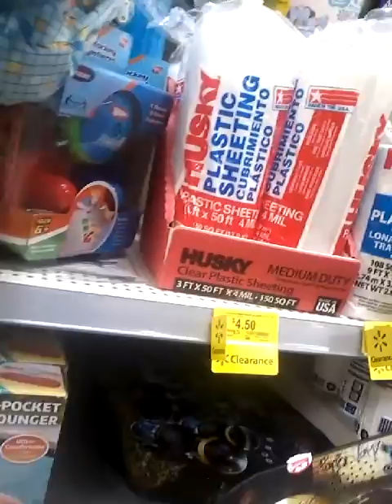Toy hunting , at da walmart, for star wars, bat man iron man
Clearance line, part 2 , Mr Goldman da toy  hunter